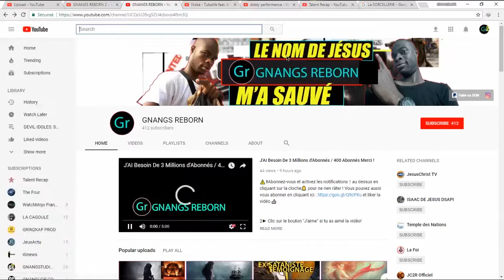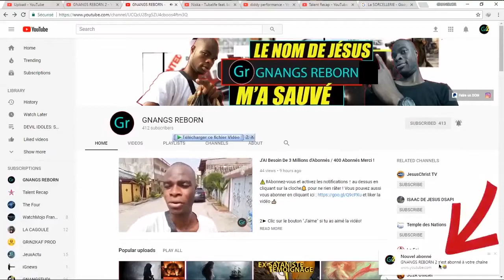La Sirène Et la Voiture de la Mort / SORCELLERIE ET MAGIE RELIGIEUSE